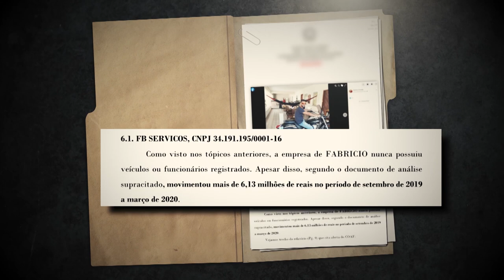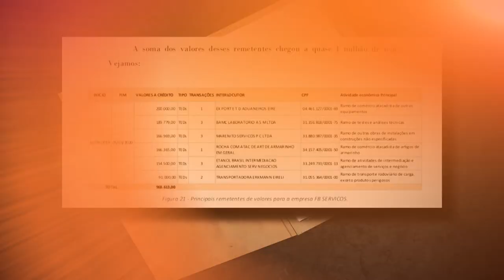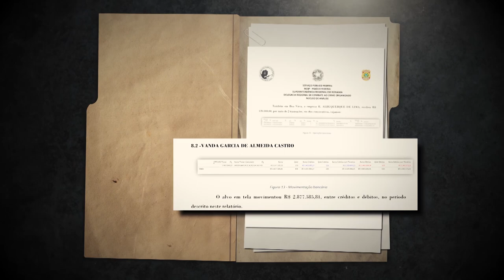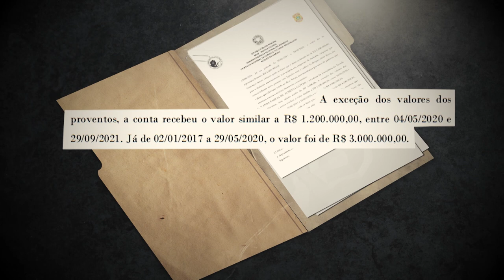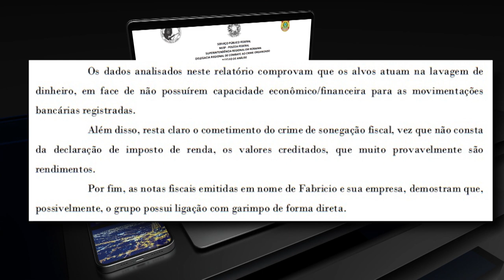LAVAGEM PARENTES DENARIUM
Suposto esquema de lavagem de dinheiro, oriundo do garimpo ilegal, tem servidores públicos e parentes do governador de Roraima envolvidos